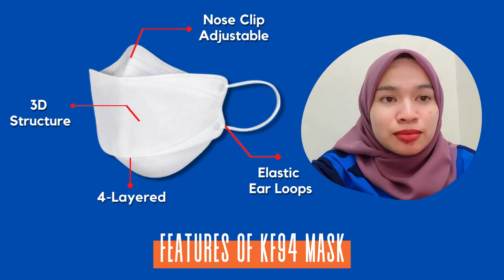Business Pitching: BTMW4012 Technology Entrepreneurship (KF94 Mask)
I’m Nur Khairunrina Bt Kharolazaman, third year student of Bachelor in Electronic Engineering at Universiti Teknikal Malaysia Melaka (UTeM). This is an individual business pitching video for subject Technology Entrepreneurship (BTMW4012).

Name: Nur Khairunrina Bt Kharolazaman
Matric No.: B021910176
Faculty: Faculty of Electronic Engineering and Computer Engineering (FKEKK)
Class: 3BengS2
Session: Semester 1 (2021/2022)
Subject: BTMW4012 Technology Entrepreneurship
Lecturer: Madam Mariam Miri Bt Abdullah